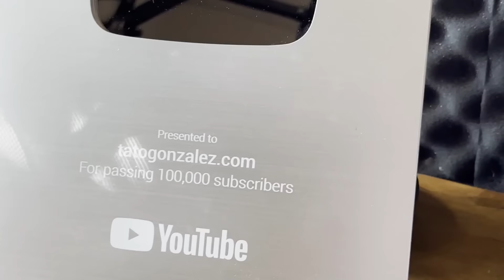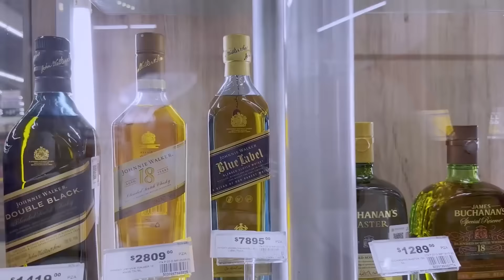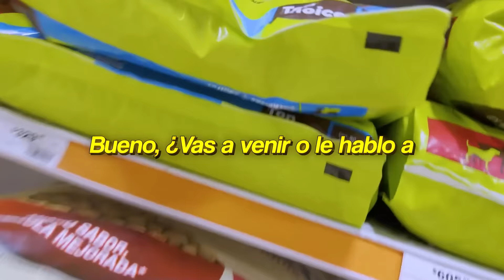EMPLEADO GROSER0! BROMA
En el video de hoy me hice pasar por empleado de super mercado! Mi "jefe" y yo hicimos cosas raras y locas para ver como reaccionaba la gente... Luego fuimos a los go karts en donde hicimos una carrera y el perdedor se tendría que rapar... Provecho!!!